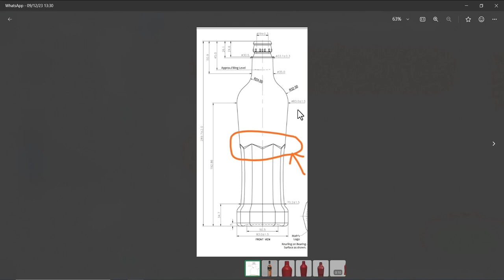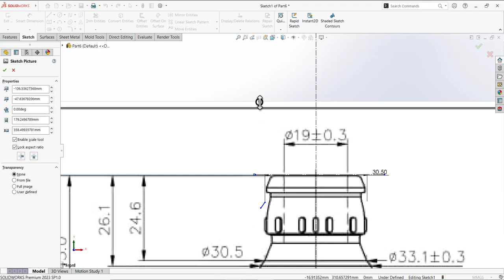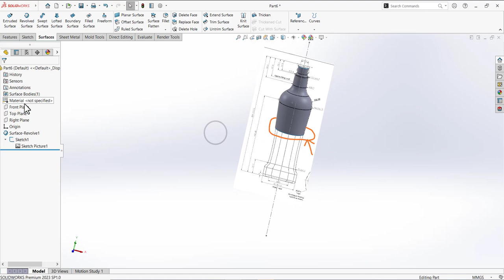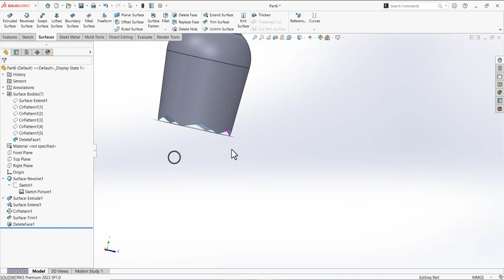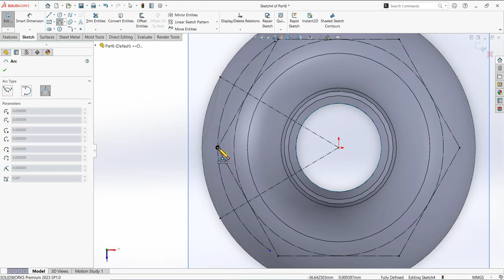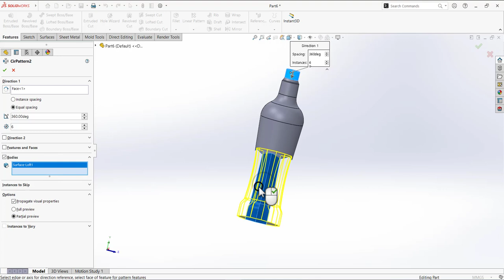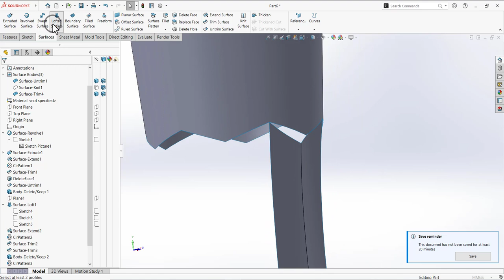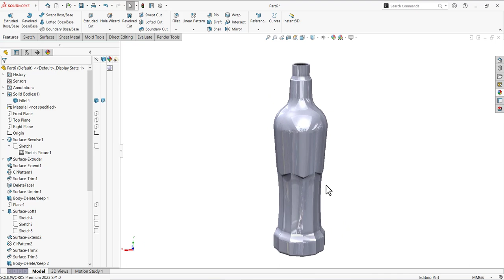Wine Bottle Design in Solidworks | Bottle Design Surface Modeling | Solidworks Tutorial in Hindi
In this video we will teach how to create a wine bottle in SolidWorks. We will make this bottle with the help of surface. We are teaching you how to make this bottle in detail. If you have any question or suggestion, you can write it in the comment box. We will try to answer all your questions. If you are new to our channel and are watching the video for the first time, then please subscribe to the channel, because we keep making similar videos for you regularly. If you liked our video then please press the like button because your one like boosts your morale.

The topics that are going to be covered in this video are.
1. Revolve Surface
2. Standard Trim Surface
3. Mutule Trim Surface
4. Knit with Create Solid
5. Extent surface
6. Full Round Surface